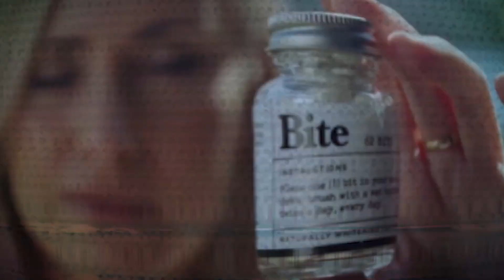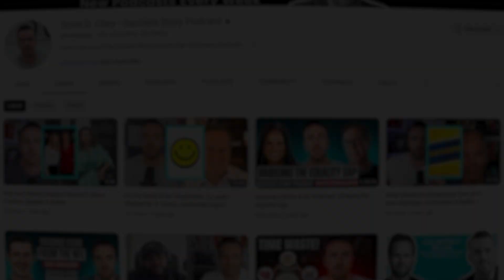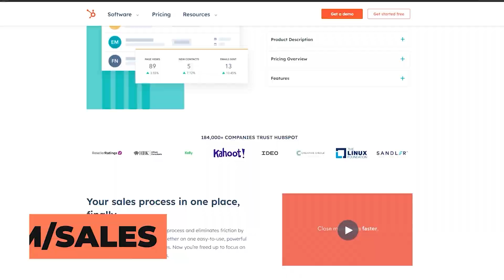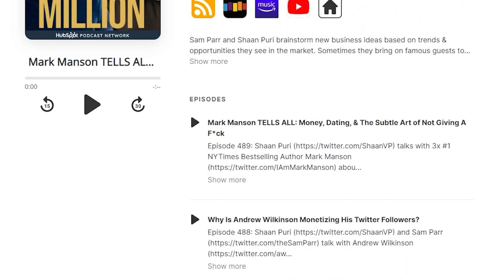Lindsay McCormick - Founder and CEO of Bite | Building Mission-Driven Companies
Lindsay McCormick is the Founder and CEO of Bite, a trailblazing brand in sustainable oral care. Her journey began in 2016 while working as a TV producer on HGTV's "House Hunters." Lindsay, fueled by a passion for sustainability, invested $6,000 to create eco-friendly toothpaste alternatives. Today, she leads Bite, a multimillion-dollar company committed to eliminating plastic waste from personal care products. Lindsay's transition from TV producer to sustainable entrepreneur, her impactful Shark Tank appearance, and her dedication to a plastic-free future exemplify her entrepreneurial spirit and environmental commitment.

Based in Southern California, Lindsay revolutionizes personal care with Bite's plastic-free, cruelty-free products, including viral toothpaste tablets. Her story showcases how small brands can drive big change, emphasizing the importance of embracing discomfort as a founder. Lindsay McCormick's legacy lies in her relentless pursuit of a more sustainable world, one innovative product at a time.

➡️ Show Links

➡️ Talking Points

00:00 - Intro
03:10 - Lindsay McCormick's Origin Story
07:29 - First Side Hustle Iteration
13:00 - Realizing Product Viability
18:50 - Scaling Amid Influx of Orders
26:05 - Shark Tank Offers & Fundraising Views
34:13 - Sponsor: My First Million Podcast
35:23 - Sustainability in Product Launch
40:50 - Prioritizing Sustainability in Business
44:11 - Expanding Beyond Key Product
48:20 - Launching New Products Seamlessly
50:58 - Secrets to New Product Success
53:38 - Lessons for Changing Customer Habits
57:15 - Advice on Building a CPG Brand
58:12 - Lindsay's Closing Thoughts
1:00:00 - Connecting with Lindsay Online
1:00:21 - Lindsay's Definition of Success